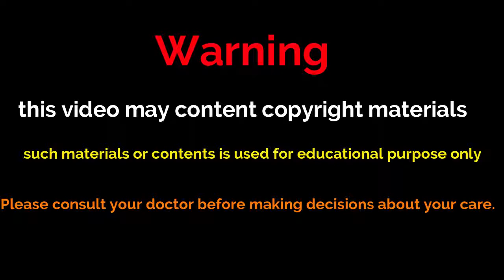PLID VS Muscle Strain কোমর ব্যথার রোগিরা দেখুন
আশ্-শাফী ফিজিওথেরাপি কেয়ার।
ভাটারা রোড,নতুন বাজার,ঢাকা।
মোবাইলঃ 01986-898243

আমরা দক্ষ ফিজিওথেরাপিস্ট ও অত্যাধুনিক মেশিনের সাহায্যে যন্ত সহকারে চিকিৎসা সেবা প্রদান করে থাকি।
এছাড়াও আমাদের হোমসার্ভিসের সুব্যাবস্থা রয়েছে।